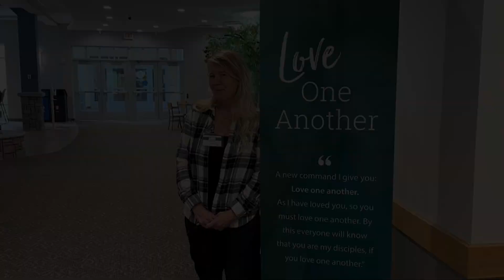Andrea Glynn - 2023 CROSS Awards recipient for Ready & Engaged People value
Andrea Glynn is an administrative receptionist at McKenna Crossing in Prior Lake, MN, who won this year's CROSS Award for Ready & Engaged People. Take a look into her daily life at McKenna Crossing and hear why residents and coworkers believed she deserved this award!